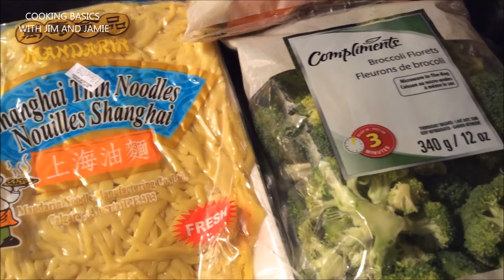Shrimp Chow Mein | Cooking Basics with Jim and Jamie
HOW TO MAKE SHRIMP CHOW MEIN AT HOME

INGREDIENTS:

SHRIMP
NOODLES

VEGETABLES:
BROCCOLI
CARROTS
ONION
GARLIC
CELERY
CABBAGE
ORANGE PEPPER
BEAN SPROUTS
SNOW PEAS

SAUCE & SEASONING:
ORIENTAL SEASONING PACK
MUSHROOM DARK SOY SAUCE
OYSTER SAUCE
OIL
SESAME OIL
SRIRACHA SAUCE
PEPPER
SALT
WATER